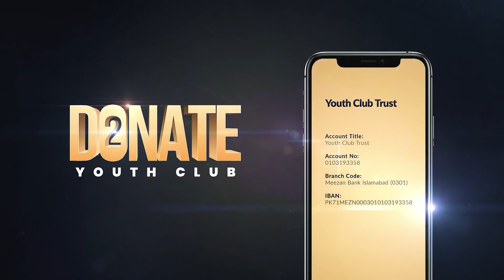SHIRK KYU KARTE HO ? Eye Opening Reminder ! Raja zia ul haq ! Maulvi With An Attitude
Shirk Kyun Kartay Ho ? Eye Opening Reminder ! Raja Zia Ul Haq ! Maulvi With An Attitude
Topic - Shirk Kyun Kartay Ho ? Eye Opening Reminder ! Raja Zia Ul Haq ! Maulvi With An Attitude

Speaker - Raja Zia Ul Haq
Shirk kise kehte hai ?
Shirk kon krta hai ?
Shirk kese hota hai?
Shirk kya hai ?
Shirk ka matlb kya hai ?
Kya koi allah se sifarish krega ?